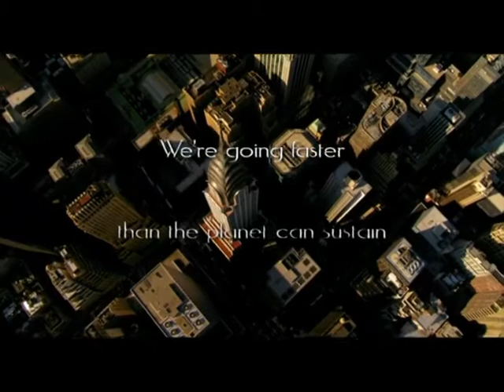Preview of film "Home" by Yann Arthus-Bertrand